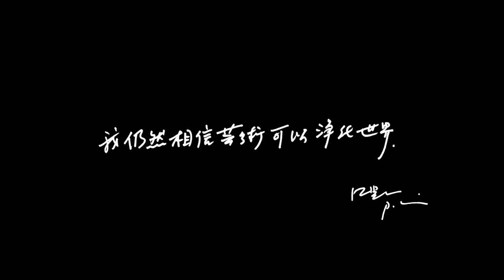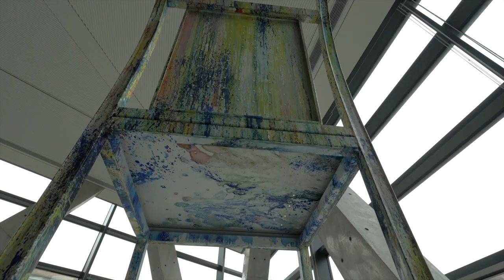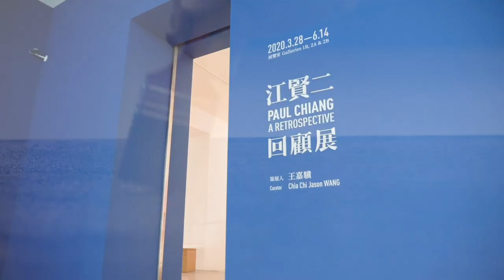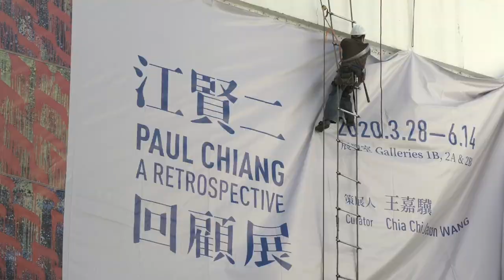江賢二藝術園區 Paul Chiang Art Center